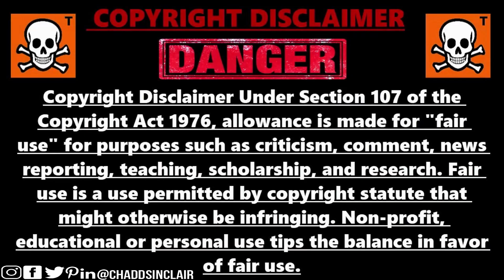Protests In Atlanta At CNN Center Turn Violent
Protesters on CNN sign in Atlanta
Atlanta Police appear to be involved in altercation with protestors at CNN Center
Police car on fire outside CNN headquarters in Atlanta
Violent George Floyd protests at CNN Center unfold live on TV
Protesters amass onto interstate in Downtown Atlanta
Protesters smash windows of Atlanta Police cars
Peaceful protests in Atlanta devolve into car fires, looting in cover of night
13431 71a ave
surrey bc
v3w2l2
canada